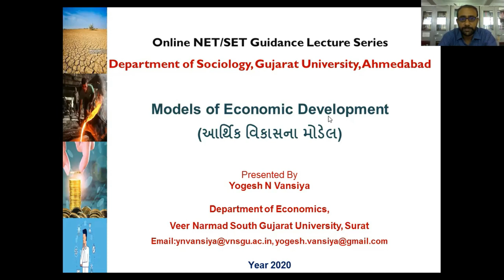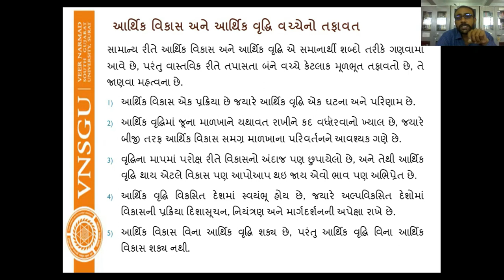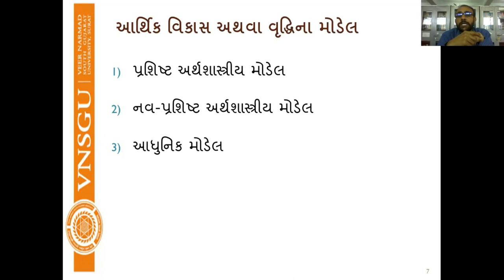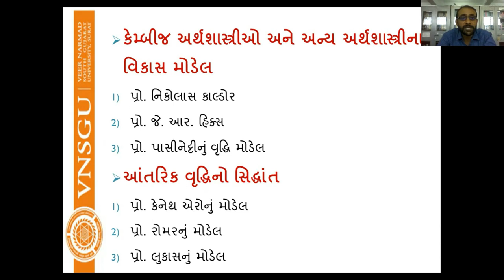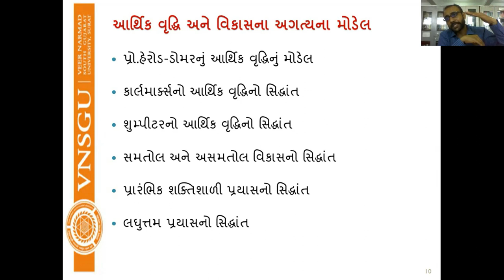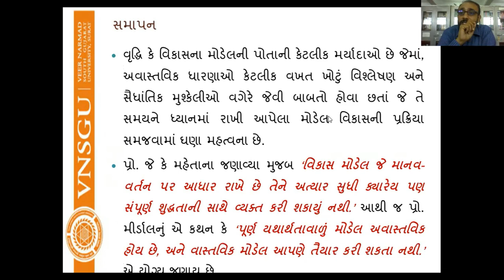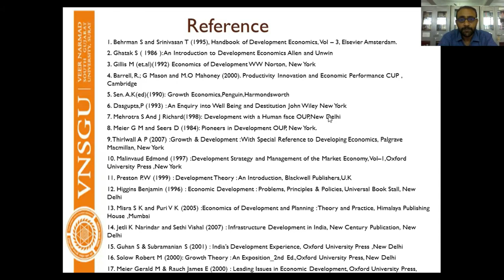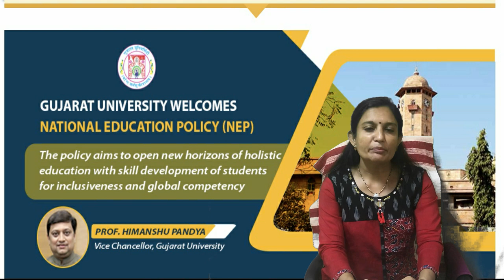PRARAMBH NET GSET Lecture Series Models of Economic Development (By Dr. Yogesh Vansiya)